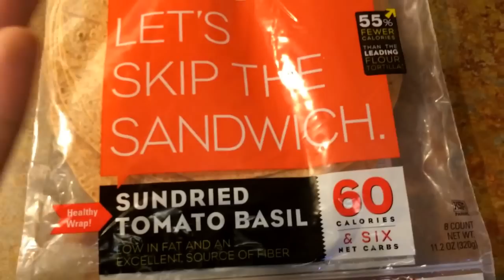He Tried My Almond !!